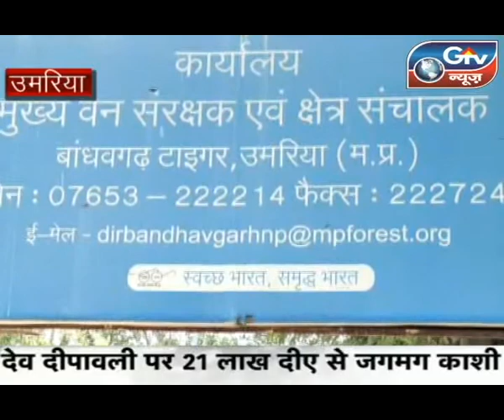उमरिया मध्यप्रदेश के मुख्यमंत्री शिवराज सिंह ने महत्वपूर्ण घोषणा की